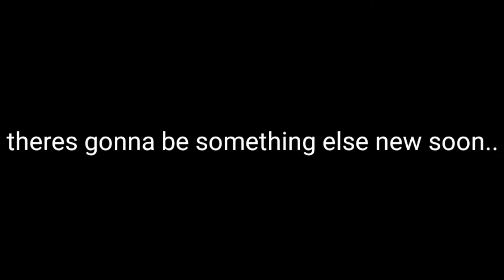ROBLOX Break In dumb edits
my guys gonna break into my home! aaaaaa

but the way he walks is drunk lol